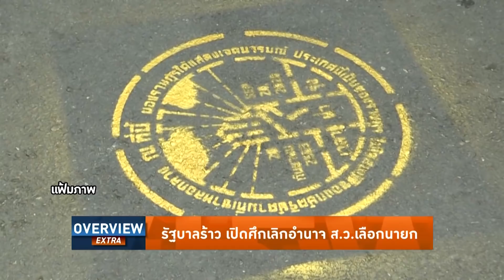Overview-รัฐบาลร้าว ปชป.ดันล้มอำนาจส.ว.เลือกนายก ศึกรัฐธรรมนูญระเบิด อานนท์ไม่กลัวคุก ใครขวางพร้อมชน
รายการ Overview ประจำวันที่ 12 มิถุนายน 2564